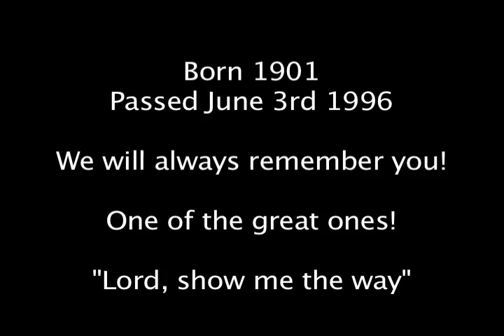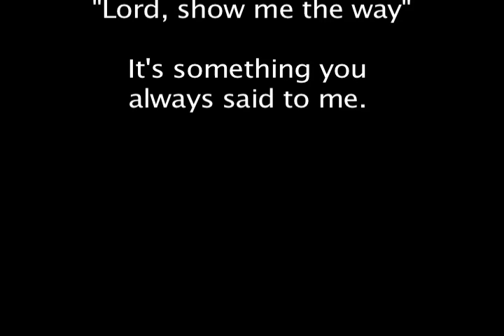Great Aunt Jo interview